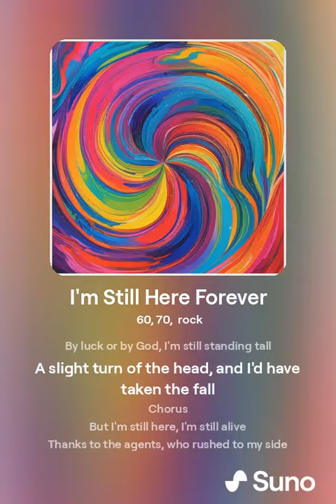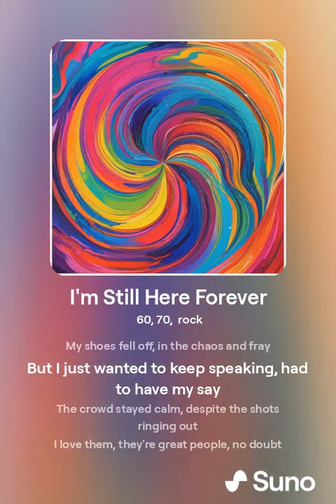I'm Still Here Forever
Trump